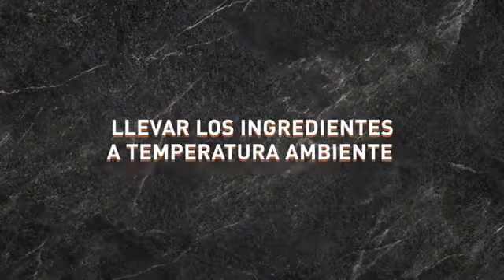Batidora de mano Oster® con tecnología HeatSoft™ FPSTHMAMR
Si pensabas que ya no había nada más que innovar en las batidoras de mano, tenemos noticias para ti. La nueva batidora de mano Oster® con Tecnología HEATSOFT™ es capaz de suavizar mantequilla hasta 12 veces más rápido, comparado con dejar la mantequilla a temperatura ambiente por 30 minutos. La tecnología consiste en utilizar calor tibio, que ayuda a llevar la mantequilla a temperatura ambiente rápidamente, dándote resultados más esponjosos, cremoso y ligeros.